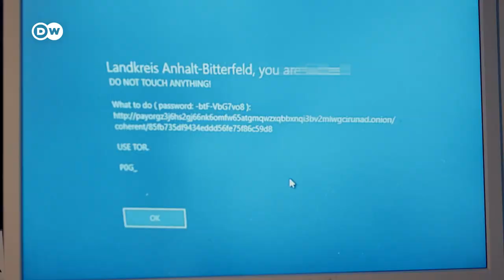Wie ein Cyberangriff die Verwaltung lahmlegte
Von einer Nacht auf die andere funktionierten die Computer der Mitarbeiter eines gesamten Landkreises nicht mehr. Die 500.000 Euro Lösegeld wollte der Landkreis jedoch nicht zahlen.